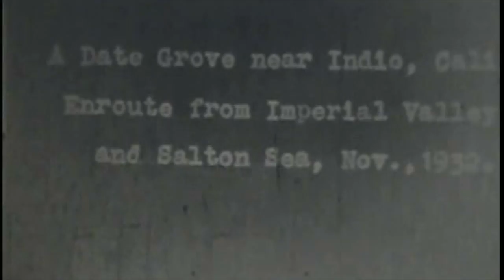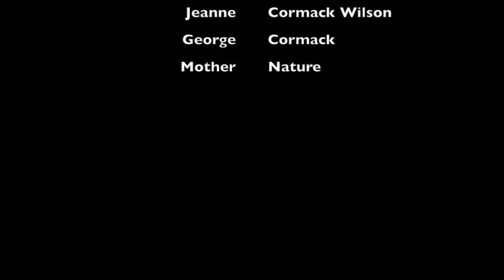Indio and Salton Sea 1932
16mm home movies shot in 1932 by my grandfather Peter J. Cormack, featuring his wife Norma Cormack and Jeanne Cormack (my mother), and George Cormack.  Shows Date farm in Indio on way to Salton Sea.